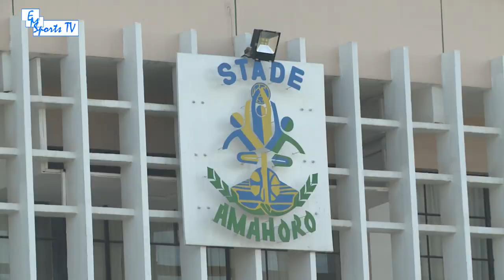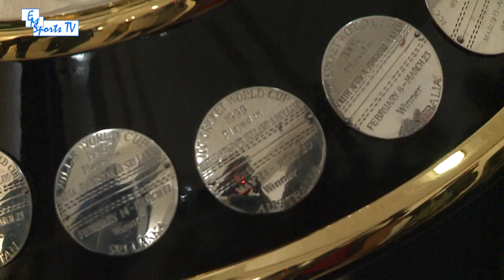ICC CRICKET WORLD CUP TROPHY TOUR 2019 KIGALI RWANDA